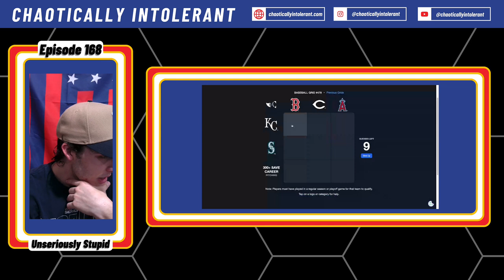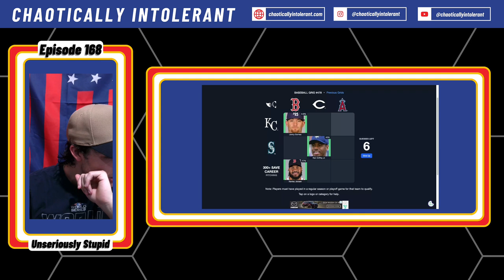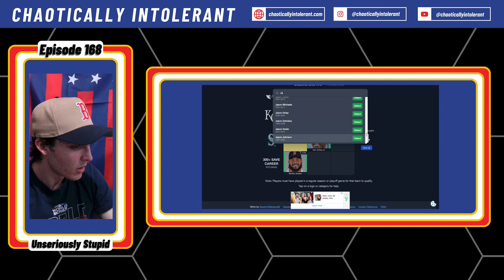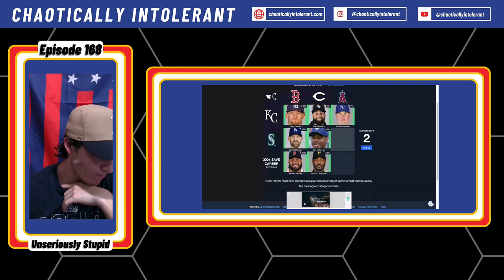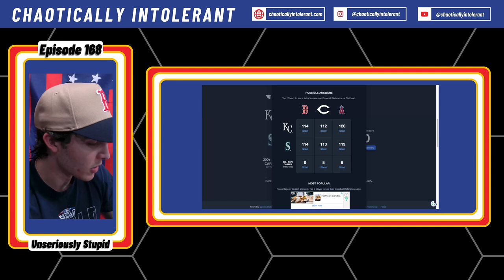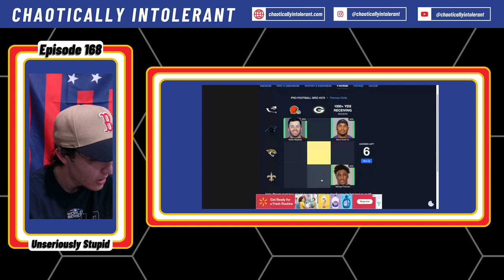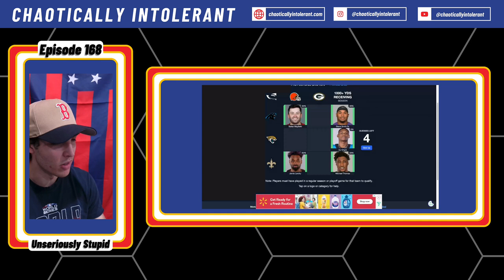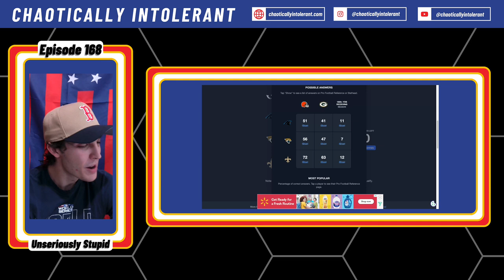I'm Horrible at Immaculate Grids | Chaotically Intolerant Episode 168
Short & solo show today, NFL & MLB Immaculate grid, NFL storylines & MLB Stuff

Immaculate Grid, NFL Training Camp & Astros Climb Their Way to The Top | Episode 168

00:00 Introduction
01:40 Immaculate Grid
25:20 NFL Training Camp
28:16 MLB Standings and Trade Deadline